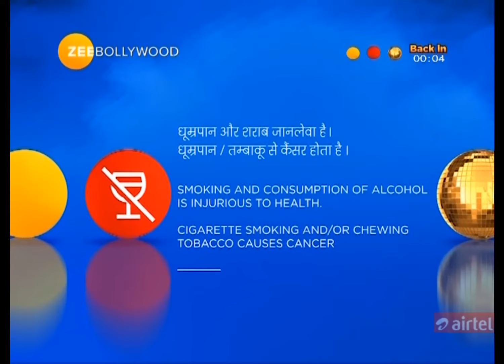Baazi Wanesday 9 Pm Only On Zee Bollywood